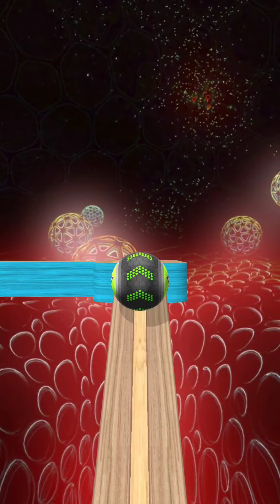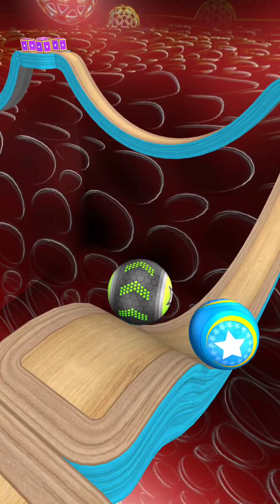Going Balls SpeedRun Challenge Gameplay Levels 4505 to 4506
OVERCOME OBSTACLES

Why you’ll love this ball game:

- Realistic physics
- Simple controls

MUCH FUN!